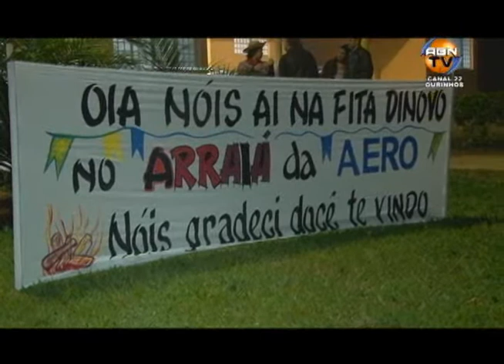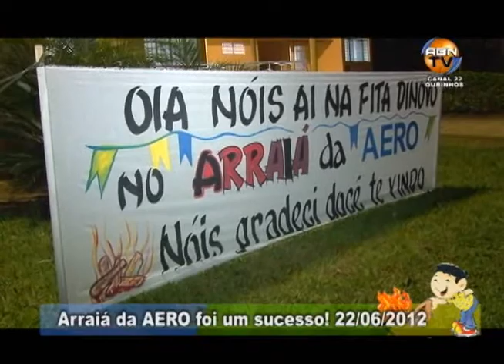FESTA JUNINA AERO 22/06/2012 - parte 03